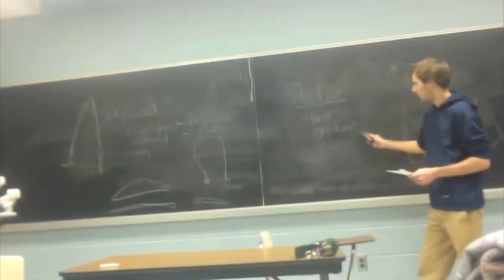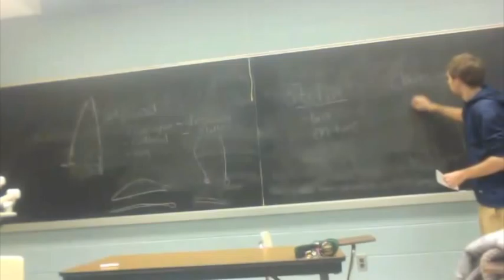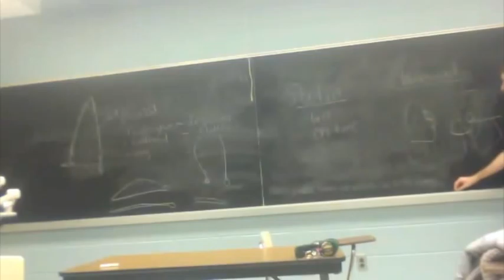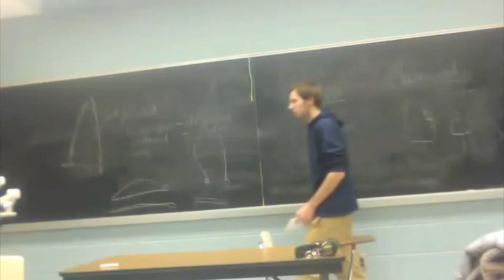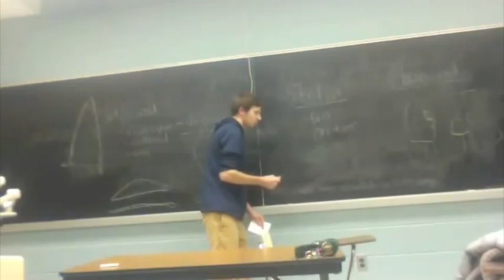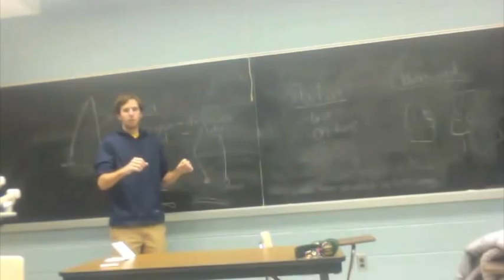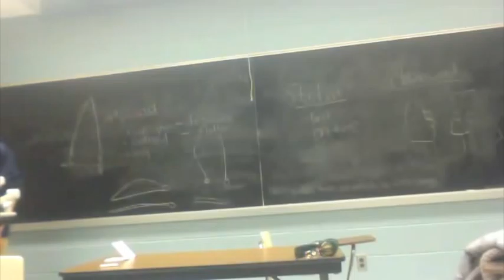Skipper Chalk Talk- Part 2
Presented By- David Oliver
A chalk talk on the basics of skippering a dinghy.